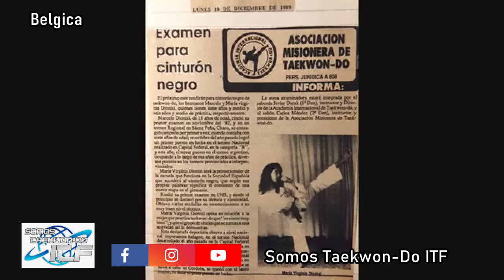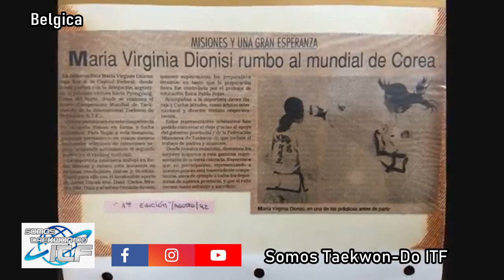Maestra Virginia Dionisi: El Taekwon-Do ITF en Belgica